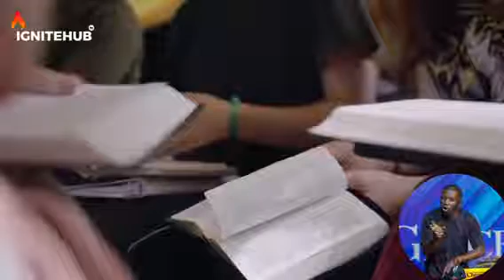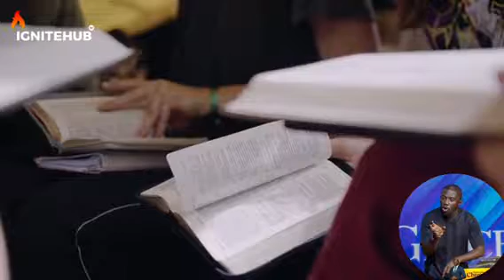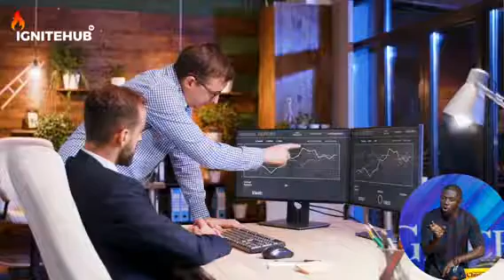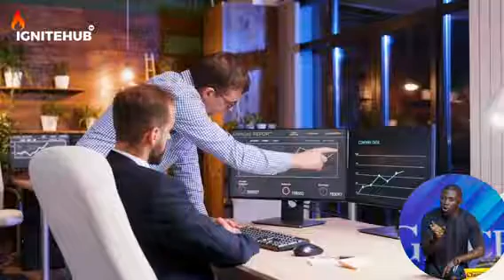THERE'S A GREAT STORM COMING || APOSTLE TOLU AGBOOLA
In this video, Apostle Tolu Agboola explained his burdens for prayers, please watch and be blessed.

FULL SERMONS: THE PRAYING CHURCH Part 1
in this channel to get access to perks: